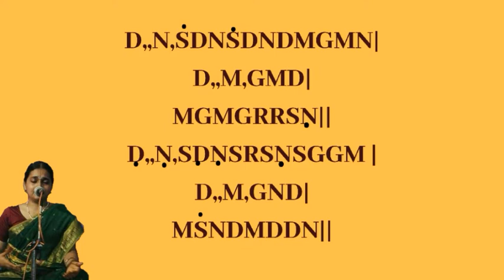Vasanta varnam_3rd Chittaswaram